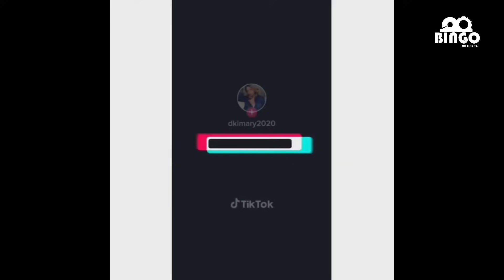Diamond Ampagawisha Mrembo Diana Kimary Ampost instagram nakuweka Makopa kopa